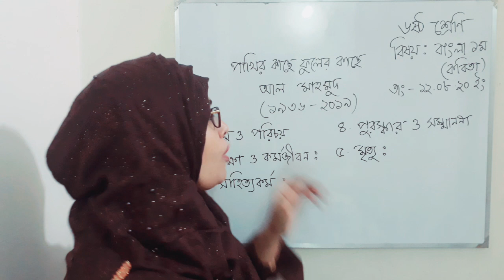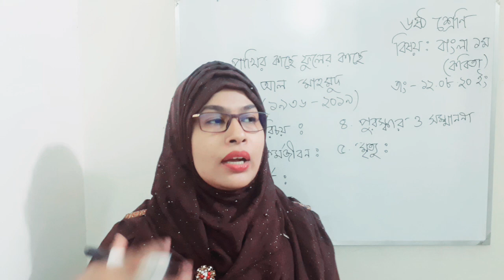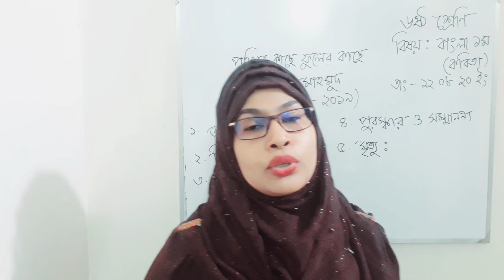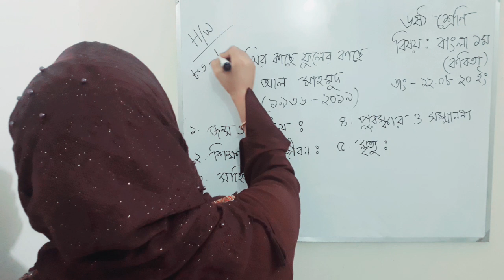29 July 2020